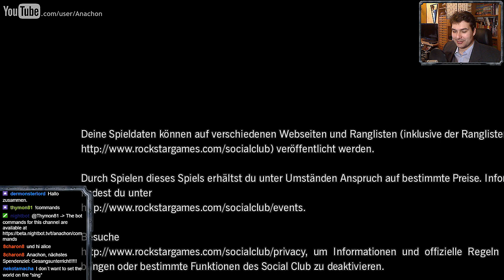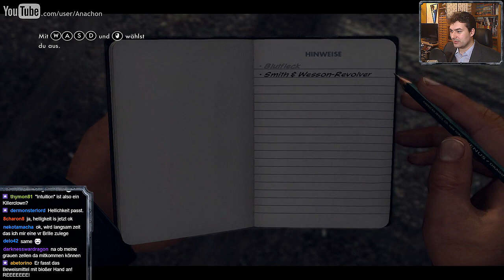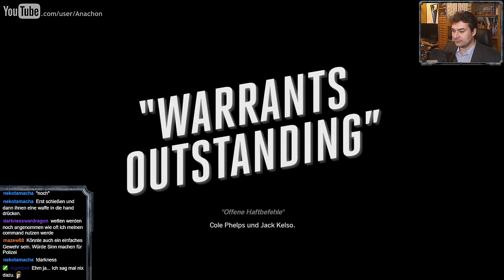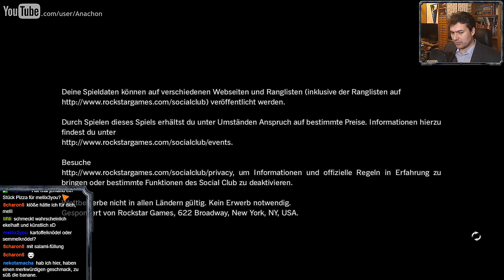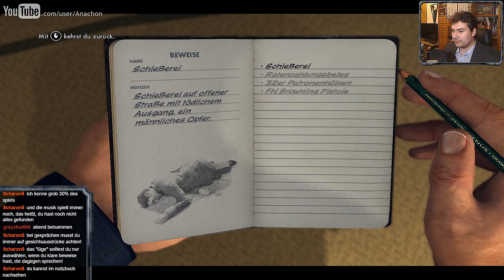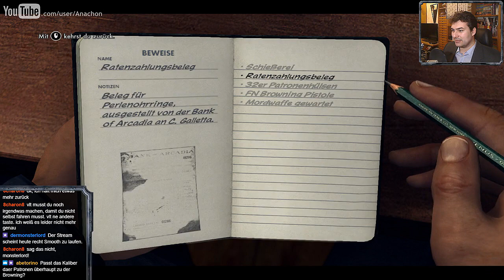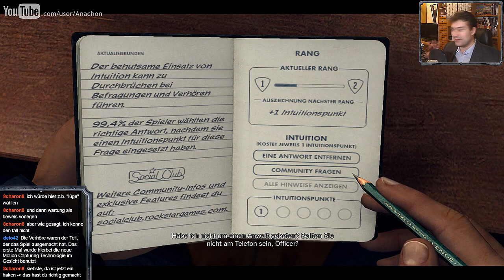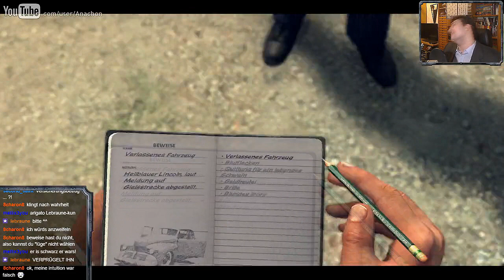Let's Stream L.A. Noire (Deutsch) [blind] #01